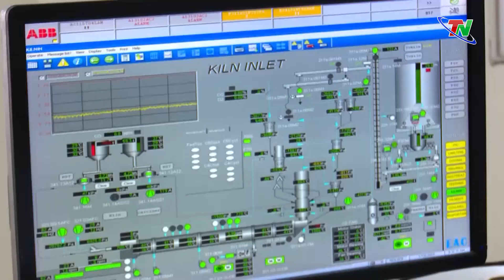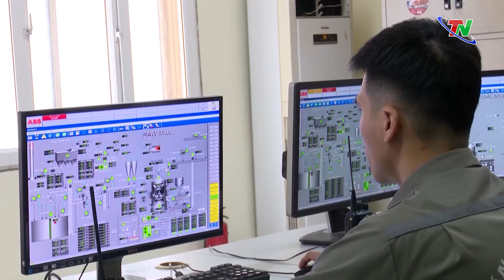Đảm bảo sản xuất kinh doanh trong dịp Tết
Trong những ngày Tết Nguyên đán, do yêu cầu của công việc, nhiều đơn vị vẫn duy trì hoạt động sản xuất kinh doanh. Ghi nhận của phóng viên Đài PT-TH Thái Nguyên tại Công ty CP Xi măng Quan Triều và công trường đường liên kết vùng những ngày cận Tết.